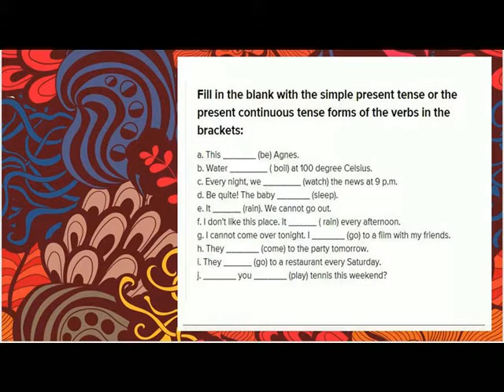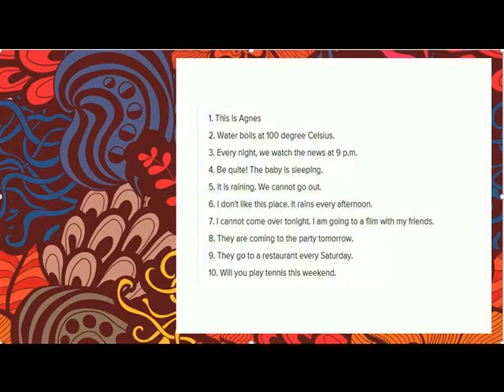SIMPLE PRESENT TENSE OR PRESENT CONTINUOUS TENSE EXS KEY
VI GRAMMAR